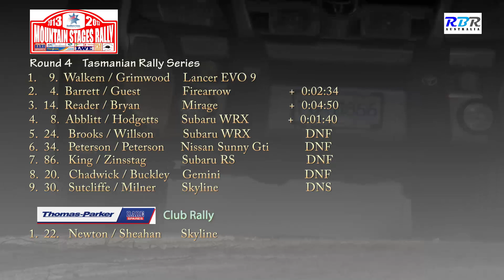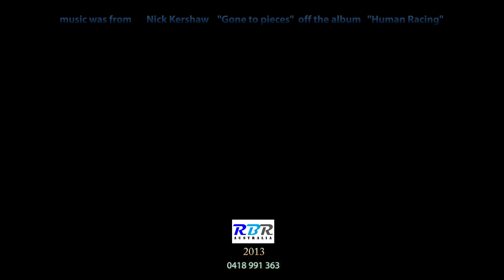Southern Cross Mountain Stages Rally 2013 rbr-australia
I have for you a production of the Southern Cross Mountain Stages Rally
2013 which is Round 4 of the Tasmanian Rally Series and was held by the
Motor Sports Club of Tasmania on the 26th October 2013. I hope you
enjoy the vision.

The music used is from "Nick Kershaw's" album "Human Racing"